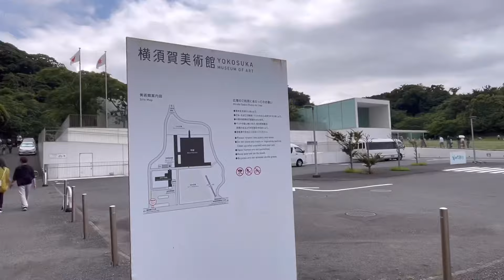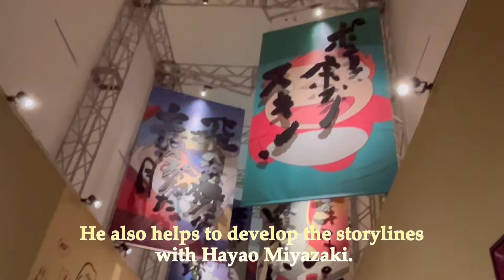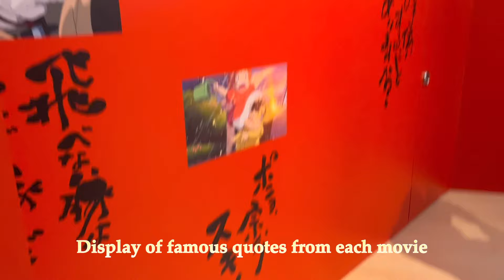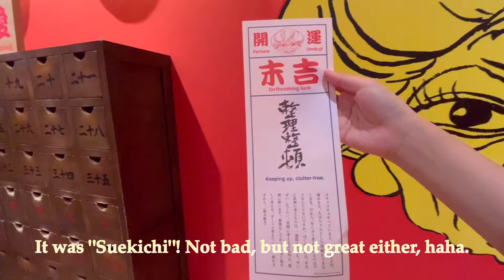I went to the Ghibli Exhibition![Suzuki Toshio's Ghibli Exhibition]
I went to Suzuki Toshio's Ghibli Exhibition in Yokosuka in Japan!

Toshio Suzuki is well-known as a producer at Studio Ghibli. He has released numerous hit films and, along with director Hayao Miyazaki, built what is considered the golden era of Ghibli.